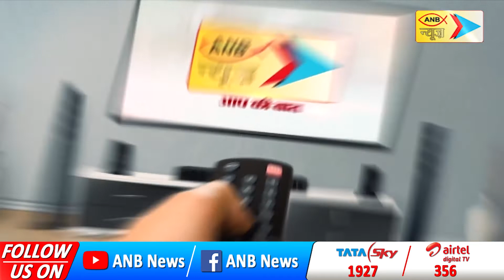हमने ईमानदारी के साथ निभाया गठबंधन का धर्म-अजय चौटाला | ANB NEWS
जेजेपी राष्ट्रीय अध्यक्ष अजय चौटाला का बड़ा बयान हमने ईमानदारी के साथ निभाया गठबंधन का धर्म-अजय चौटाला गठबंधन का धर्म बीजेपी ने तोड़ा-अजय चौटाला दोनों पार्टियां नगर निगम चुनाव अलग-अलग लड़ेगी-अजय चौटाला